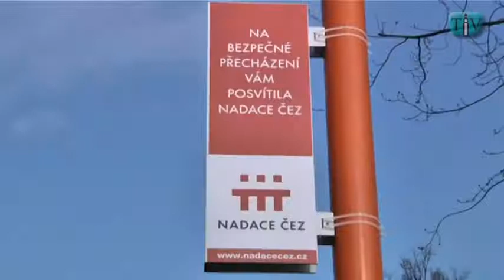Prezentace "Oranžového přechodu" u gymnázia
V úterý 18. prosince 2018 proběhla před ivančickým gymnáziem za účasti zástupců města Ivančice a Nadace ČEZ prezentace dokončeného projektu, kterým byla realizace "Oranžového přechodu" v ulici V Lánech v Ivančicích.
K realizaci tohoto projektu uvolnila Nadace ČEZ příspěvek ve výši 120.000 Kč.